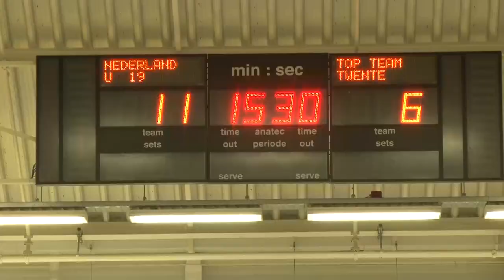Top Team Twente 2021 vs Nederland U19 07-11-2021